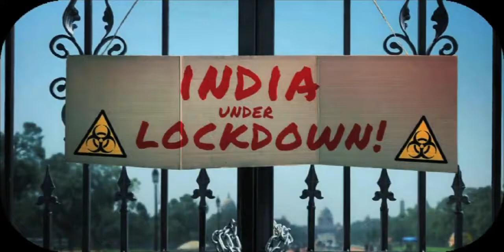न शिक्षा है, न रोजगार है; हर तरफ युवाओं पर हो रहा प्रहार है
देशद्रोही ठहरा दिया जाता है, जब मांगे युवा अपने अधिकार।।